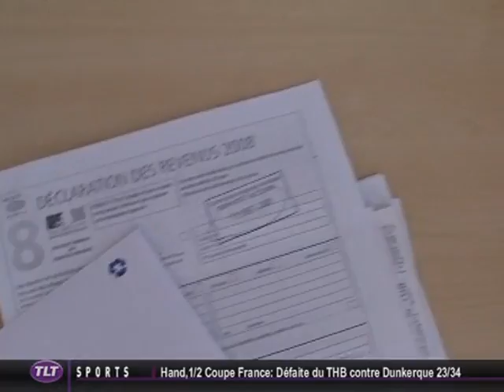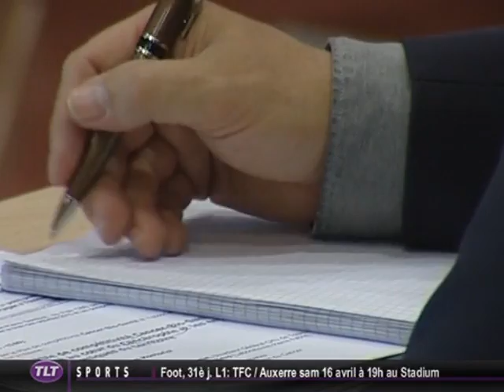TLT - Le JT du 15/04/2011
Sites webs/blogs, copiez cette vidéo avec le bouton "Intégrer" !